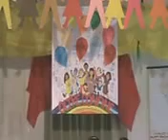Parole e non solo 2^parte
manifestazione teatrale corso PON  "Parole e non solo" realizzato dagli alunni della scuola primaria di Pietrelcina a.s.2012/2013